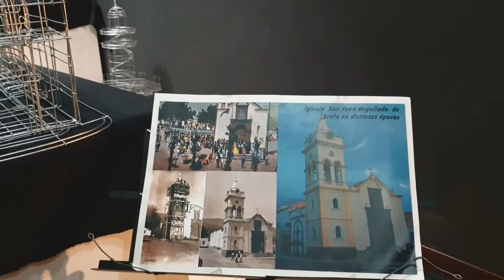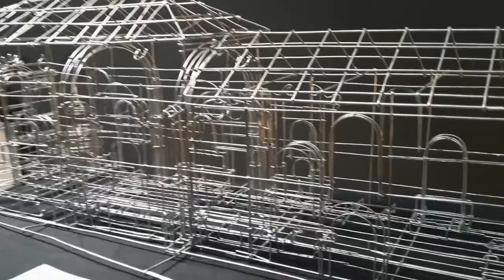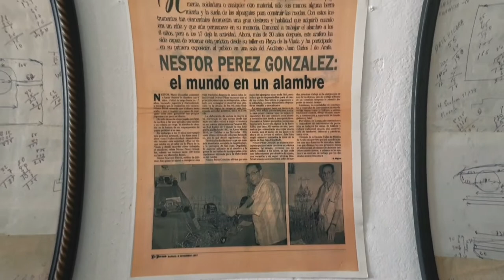Artesanía en Alambre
Artesanía en Alambre de Néstor Pérez

 Obras de arte plasmadas en alambre. Minuciosa tarea de este artesano con la utilización de alicates y alambre. Muchas de estas obras están echas a escala con el original; haciendo los cálculos precisos para plasmarlo en cada detalle. .
  Gran Artesano ya fallecido, que nos ha dejado a sus hijos muy orgullosos de su "hobby".

Queremos mostrarlo a aquellos que sepan valorar el Arte😊